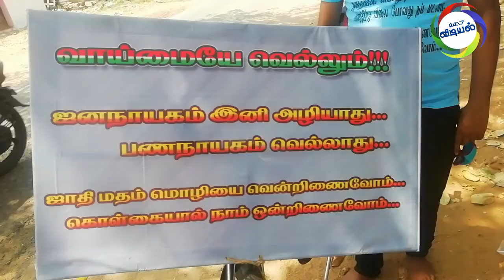தனி ஒருவனாய் வாக்காளர் விழிப்புணர்வு ஏற்படுத்தும் இளைஞர்